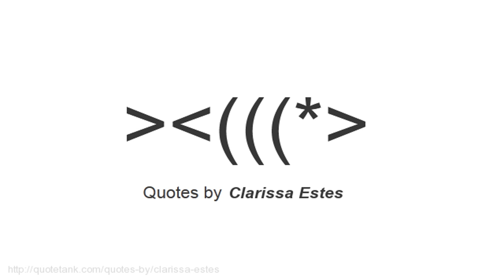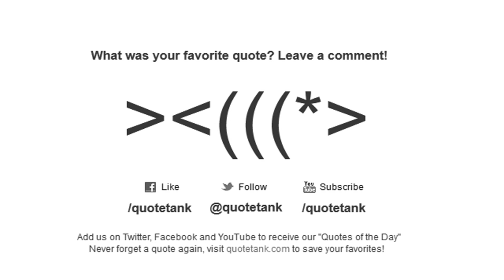Clarissa Estes Quotes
Who is Clarissa Estes?
An American poet, post-trauma specialist and Jungian psychoanalyst.